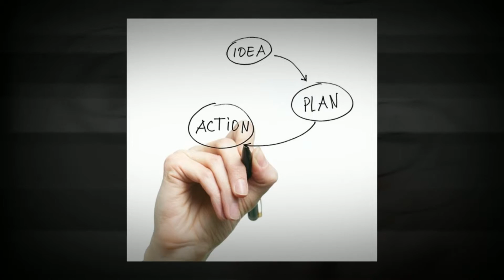Digital Services Ottawa, IL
Digital Impact Guides, LLC is located in Ottawa, IL and is the Digital Division of the Post Bulletin Company. We offer a wide variety of digital services that will help you implement successful online marketing goals. Our digital marketing experts will help you define your company name, brand, and marketing message on the web, mobile devices and social media channels. Our professional staff can work with you to design a customized approach for your marketing plan to be brought to life online.
We can help you grow your business by leveraging the best in digital marketing solutions and services which include web sites, social media management, SEO, Reputation Management, Target Marketing and so much more!